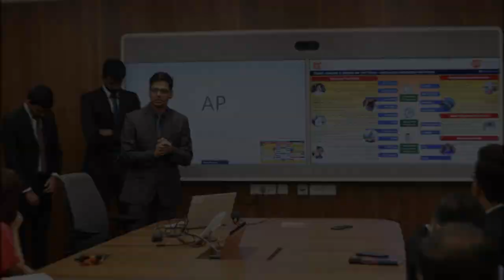GSK E^3 - Engaging and Exciting minds for Excellence is back!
With the grand success of GSK E^3 2019, the competition is back with new dimensions. We have Mr. Vinod Balakrishnan, Head- Sales & Marketing, Dermatology talking about their core values, the disruptions caused by the pandemic on the pharmaceutical industry, and their expectations from the participants this year. Focused on benefiting the patients, watch what the competition has in store for you!

For more details on GSK E^3 - Engaging and Exciting minds for Excellence 2020, click here.